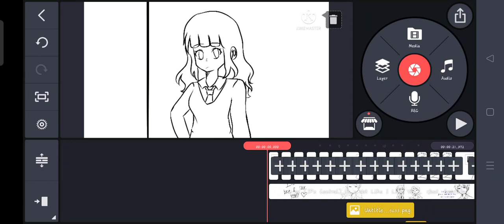a small spoiler || it's not like I like you spoiler || animatic || opposite personality AU